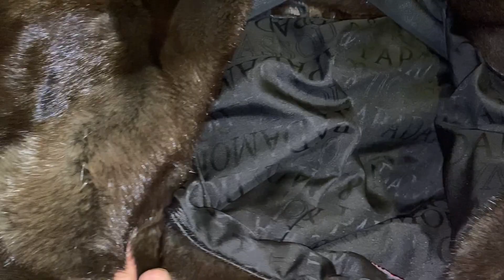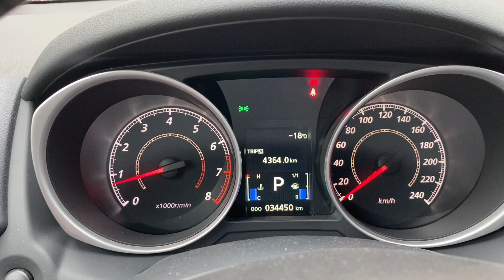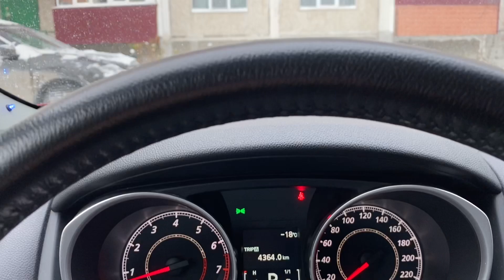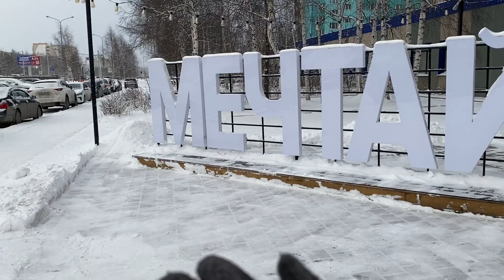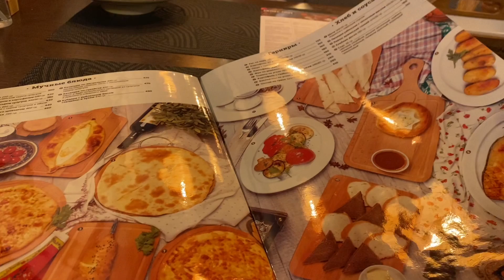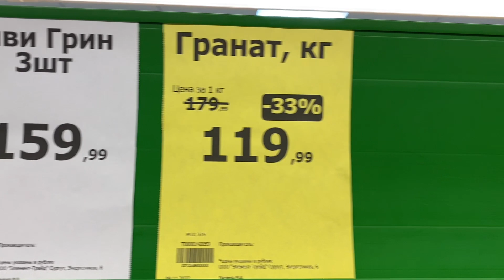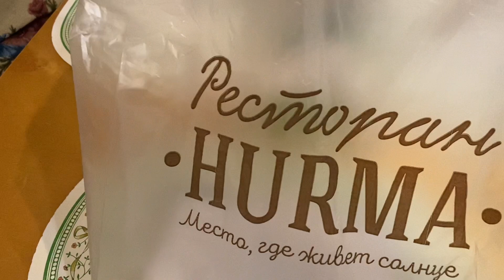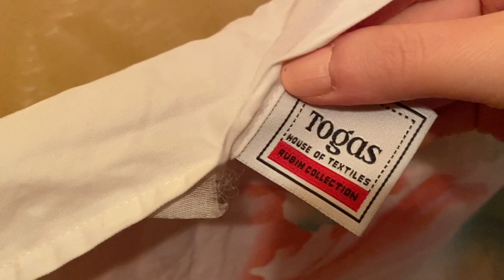ВПЕРВЫЕ ТАКИЕ ЭМОЦИИ🌟 В ЖИЗНИ ОТ ВОЛШЕБСТВА🎄/ СНОВА В ПОЛИКЛИНИКЕ/ ЛЕДОСТАВ на ОБИ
Делитесь этим интересным видео с друзьями, родными и близкими! За репост спасибо

Присоединяйтесь в телеграмм канал! Добро пожаловать! Здесь я быстрее отвечаю ❄️☕️

РУКИ НОГИ ТРЯСУТСЯ/ HOPE FITNESS/ САУНЫ БАНИ/ ПОПАРИЛАСЬ

МОТИВАЦИЯ НА КУХНЮ!!!/ ГОТОВЛЮ ТОЛЬКО ТАК

ЮГРАКОН ПОЛНАЯ ВЕРСИЯ/ ФЭНТЭЗИ, СКАЗКА, ДРАЙФ/ JUST DANCE

СТАРЫЙ СУРГУТ/ ДОМ ЧЕРНОГО ЛИСА/ МОСТ ВОЮБЛЕННЫХ

НОВЫЙ ЭКОПАРК ЗА САЙМОЙ💗НОВАЯ НАБЕРЕЖНАЯ ВОСТОРГ

КРАСИВЫЙ ГОРОД СУРГУТ/ НАБЕРЕЖНАЯ У УНИВЕРСИТЕТА/ МОСТ ВЛЮБЛЕННЫХ💗/ ПИРАТСКИЙ КОРАБЛЬ

КУРИНЫЙ БУЛЬОН ДЛЯ ДУШИ/ шоу самолетов в Кедровом Логе/ самый красивый закат на реке Обь

ВЕЧЕРНИЙ КРАСАВЕЦ СУРГУТ/ КРАСИВЫЙ ЗАКАТ НА РЕКЕ ОБЬ НА ЮГОРСКОМ ТРАКТЕ

ДРУГИЕ ВИДЕО:

РУМ ТУР СЕВЕРНОЙ ЛЮБИМОЙ ДАЧИ💗

ФАНТАСТИЧЕСКАЯ ДАЧА ОСЕНЬЮ🍂🍁🍂НА СЕВЕРЕ! БУМ УРОЖАЕВ! РОЗОВАЯ ВОЛНА ИЗ ЦВЕТОВ

КОРМЛЮ ОНДАТРУ, УТОЧЕК И ЧАЕК ОДНОВРЕМЕННО

СМОТРЮ БРУСНИКУ НА БОЛОТЕ/ БЕЛКИ ОКРУЖИЛИ В ПАРКЕ